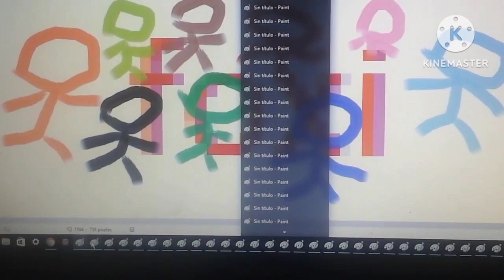Charlotte watches Foxi